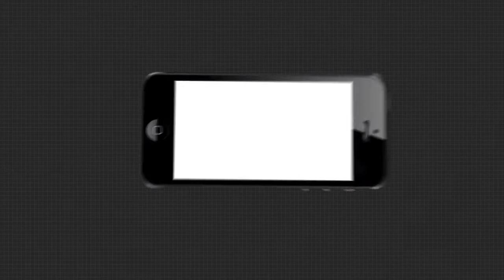ଜଣେ ସାତବର୍ଷ ଝିଅର କାହାଣୀ , ମୁଁ ଡାକ୍ତର ହେବି... ମୋ ମାଆ ଓ ଭାଇକୁ ପୋଷିବି | 7Years Girl Child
କୁନି ଝିଅର ଆଖିରେ ଅନେକ ସ୍ୱପ୍ନ... ବାପା ଚାଲିଗଲା ପରେ ମାଙ୍କ ସାଥିରେ ଅଣ୍ଟା ଭିଡିଛି ଜିଜିପି କଲୋନୀର 7 ବର୍ଷର  ଝିଅ ସ୍ୱାତୀ... ଦୋକାନ ସମ୍ଭାଳିବା ସହ ପାଠ ପଢି ବଡ ମଣିଷ ହେବାକୁ ପ୍ରତିଜ୍ଞାବଦ୍ଧ  ।ଏ କଥା କହୁଛି  ଜଣେ ସାତ ବର୍ଷର ଝିଅ  । ମାର ସଂର୍ଘଷ ଦେଖି ସେ ବି ଜାଣିଗଲାଣି ଦୁଃଖ କଣ...